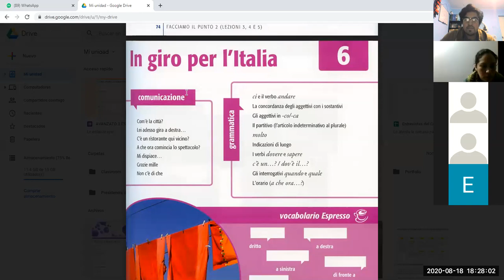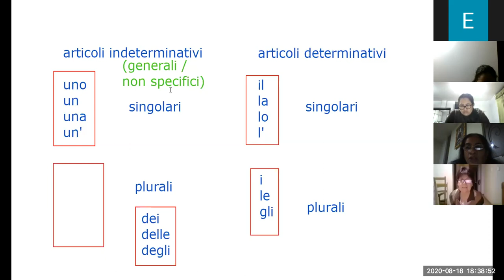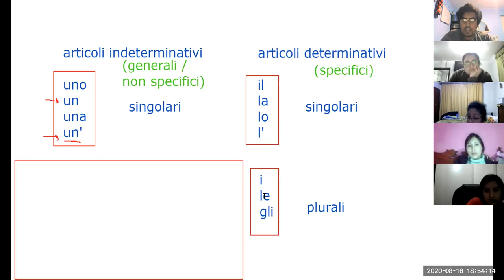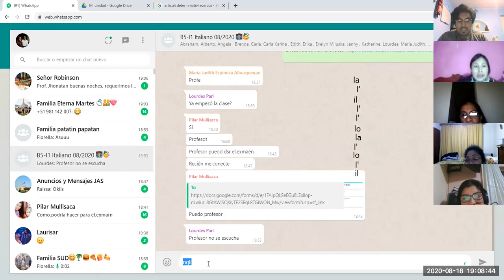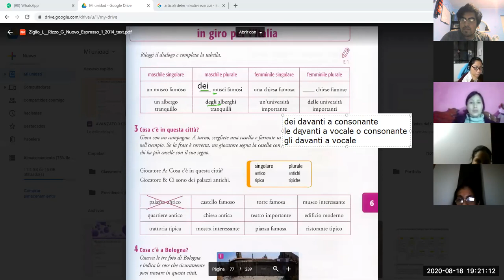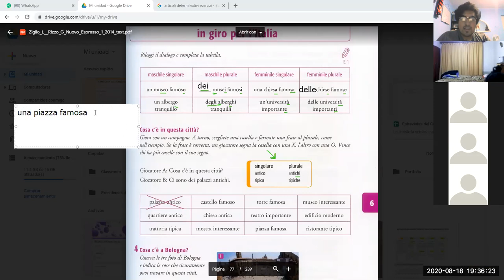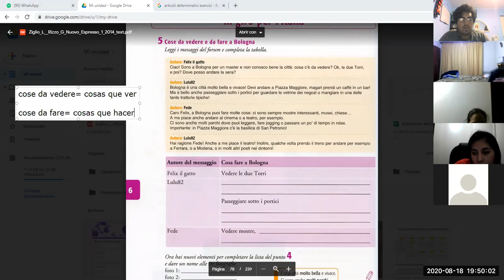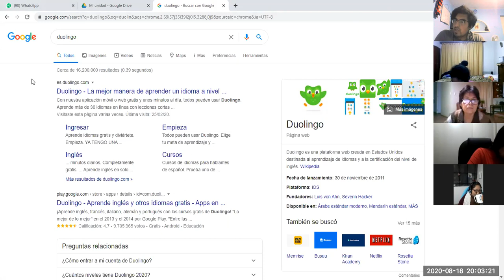MARTEDI 18: BASILARE 5 INTERMEDIO 1